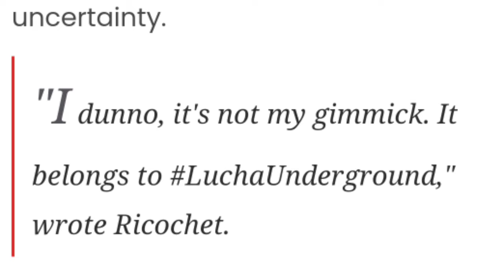RICOCHET Debut To AEW Dynamite 2024 | Prince Puma Character Returns 2024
prince puma update
prince puma update lucha underground
ricochet debut to aew
ricochet debut to aew dynamite